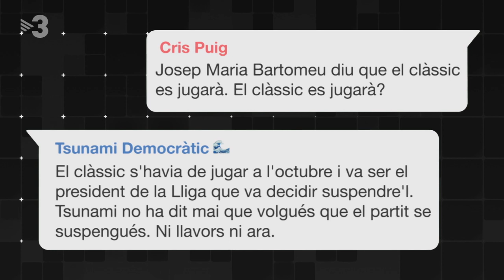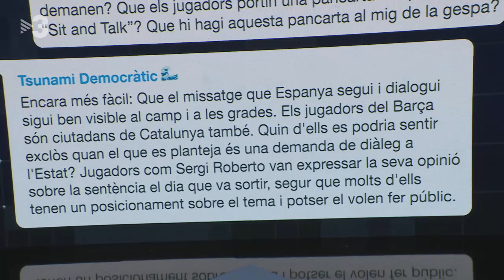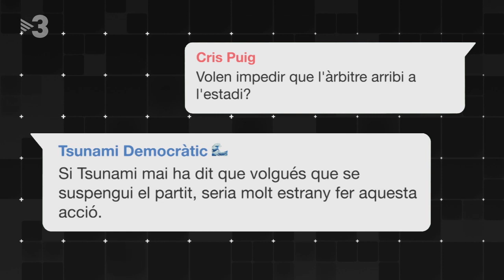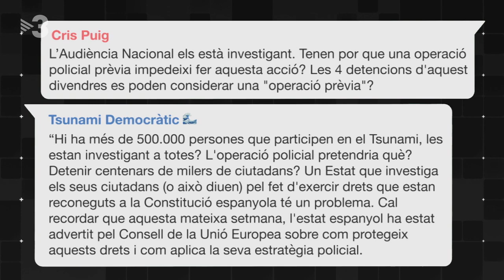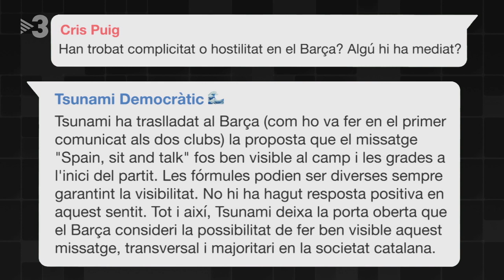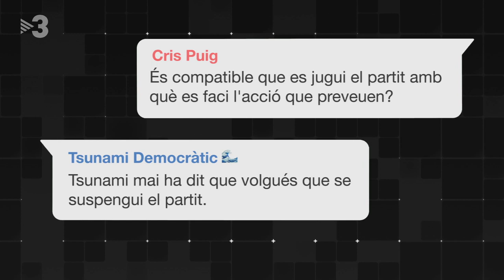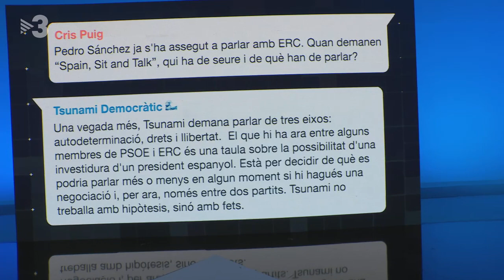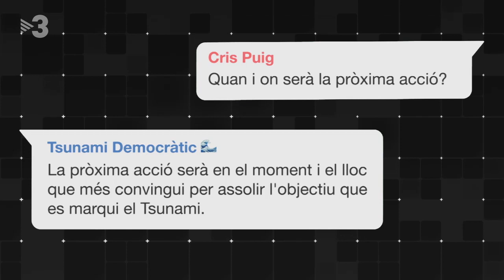Tsunami Democràtic, sobre l'acció del clàssic: "Es podrà veure en directe per televisió"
L'equip de "Preguntes freqüents" ha parlat amb Tsunami Democràtic per conèixer més detalls sobre l'acció que preparen pel clàssic Barça-Madrid. Això és el que ens han explicat.